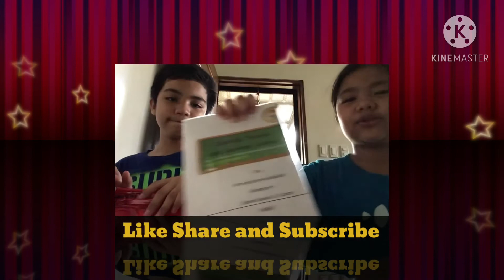Vlog 003 Exploring our supplies for shcool (first video w/jianna my baby sister)